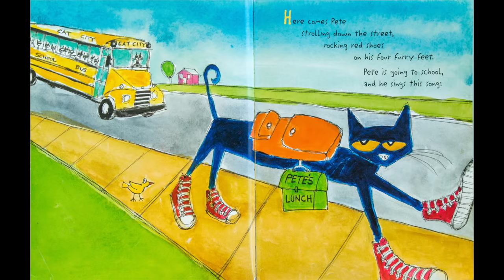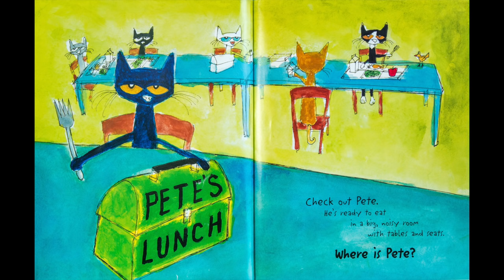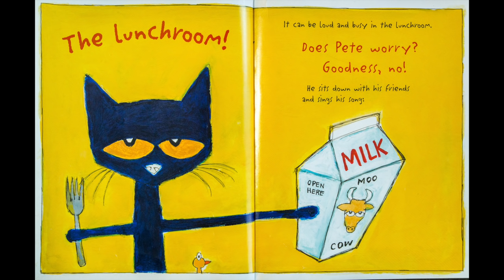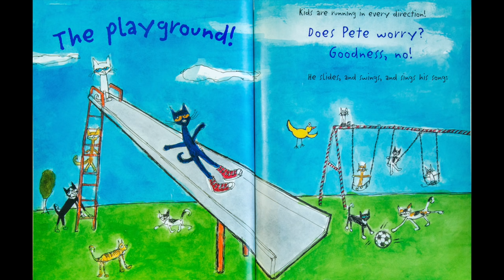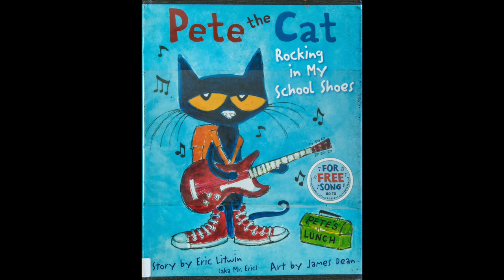Pete The Cat - Rocking In My School Shoes by Eric Litwin | READ ALOUD CHILDREN'S BOOK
Ryan and Craig are two family-friendly comedians who read children's books every week! This week they read "Pete The Cat - Rocking In My School Shoes" Story by Eric Litwin & Art by James Dean